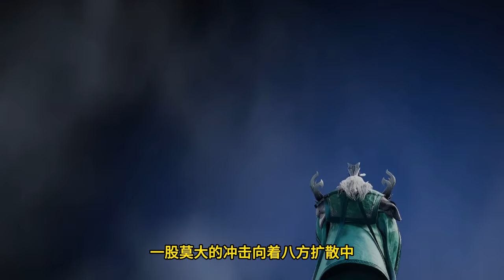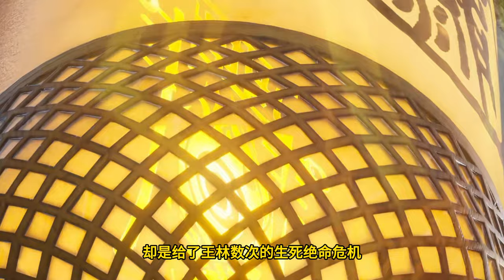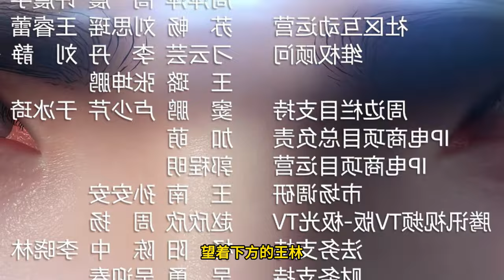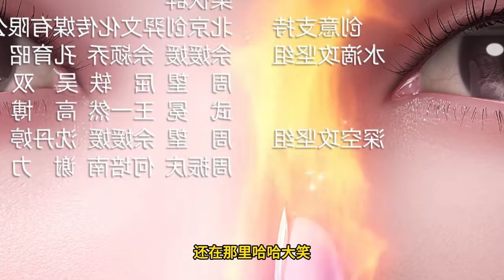Renegade Immortal EP163 仙逆 第163集